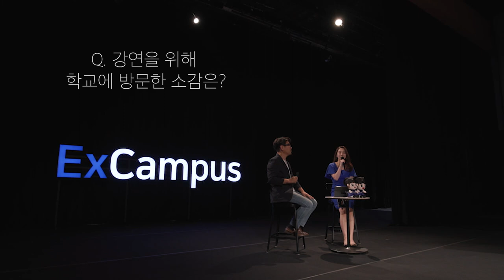[ExCampus 시즌6] 여행에서 배우는 상상의 힘 (QnA)(여행작가, 상상콘텐츠연구소 소장 이종원)